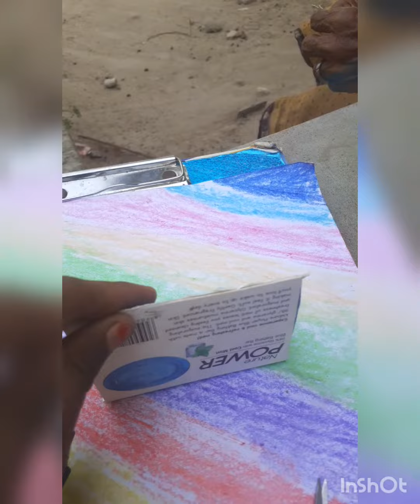soap box reuse.mini basket making.BE A ARTIST